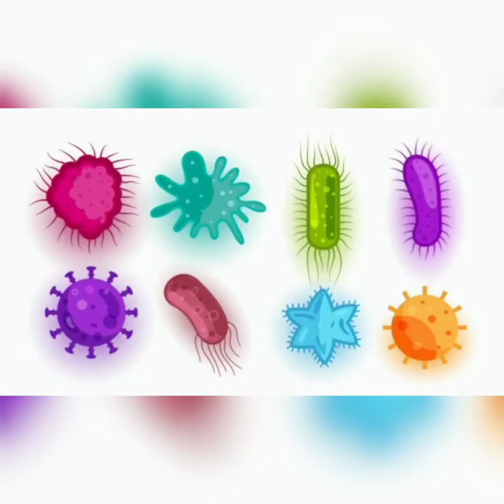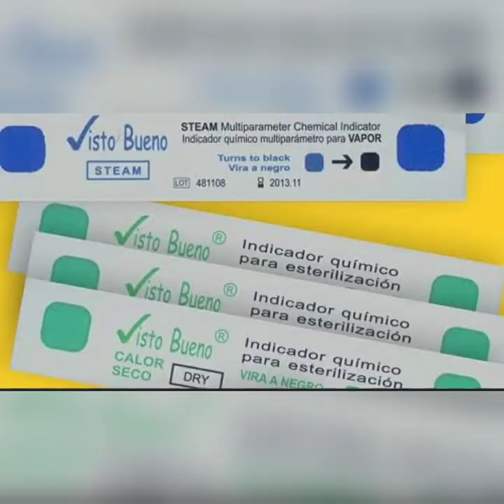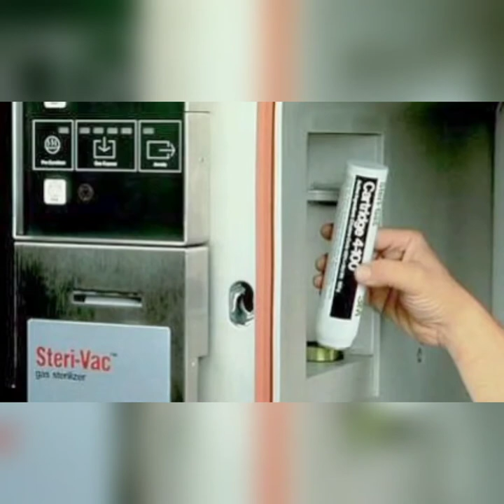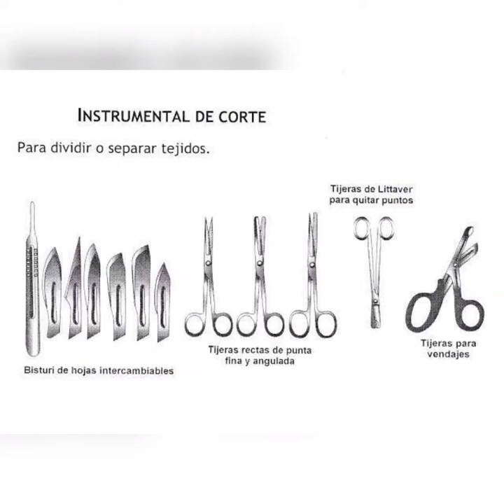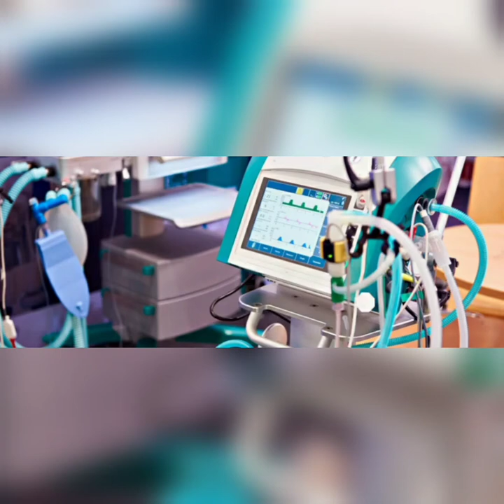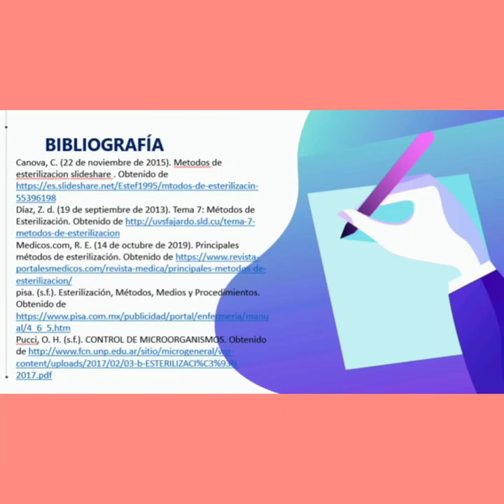Fases de la esterilización y tiempos de esterilización